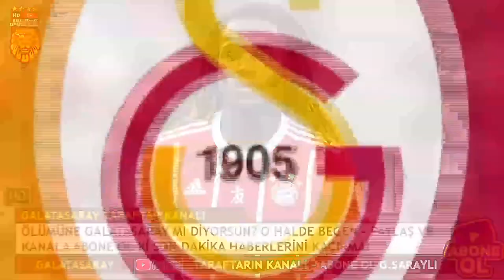GALATASARAY'A BİR SÜPERSTAR DAHA! ANGELINO'DAN SONRA 'O' DA GELİYOR...